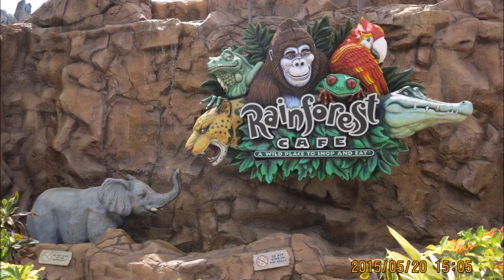羅文金曲 塵緣 朱慧珍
老歌令人懷念,這首歌是羅文的歌,很動聽,但錄製歌曲,我使用的是手機,因此效果有限,為的只是在60歲的年紀,為自己留下聲音作為紀念,圓夢,感謝youtube這個平台,讓我得以完成這個心願.再者,也謝謝yahoo把我的影片放在奇摩網址中搜尋.

塵緣如夢　幾番起伏總不平　到如今都成煙雲
情也成空　宛如揮手袖底風　幽幽一縷香飄在深深舊夢中

繁花落盡　一身憔悴在風裡　回頭時無晴也無雨
明月小樓　孤獨無人訴情衷　人間有我殘夢未醒

漫漫長路起伏不能由我　人海漂泊嚐盡人情淡泊
熱情熱心換冷淡冷漠　任多少深情獨向寂寞

人隨風過　自在花開花又落　不管世間滄桑如何
一城風絮　滿腹相思都沉默　只有桂花香暗飄過